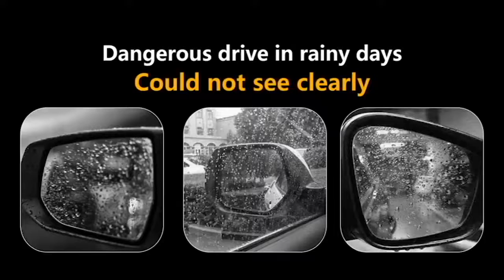Mirror coating film